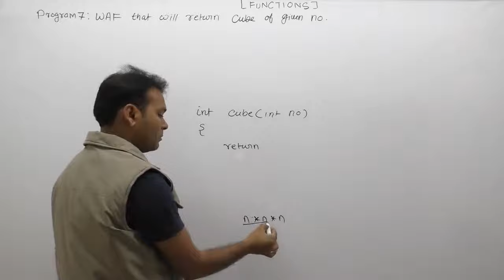Program to find cube of a Number in C Language|cube Function in c |Part662| C Language by Girraj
C Program: Program to find cube of a Number in C Language